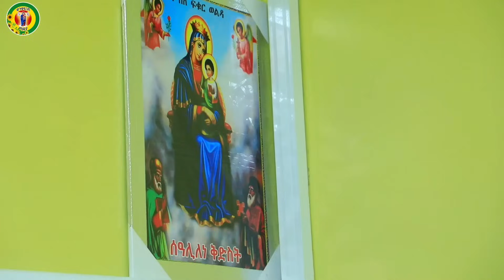🎈የመከራ ዶፍ 🎈ከስልጤ እስከ አዲስ አበባ